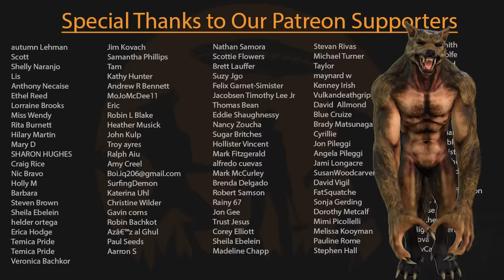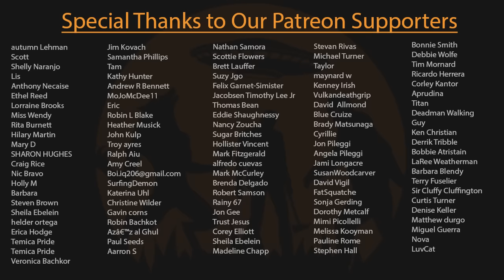EP250 - The Devil Lives in Durango